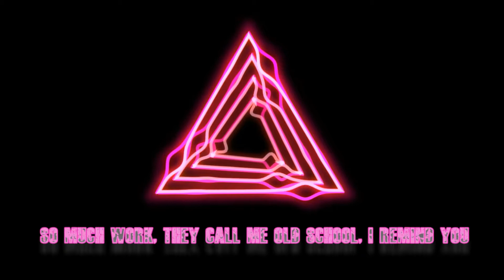Numb Numb Juice ScHoolboy Q (Official Lyrics)